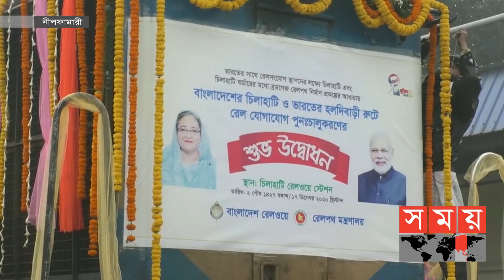৫৫ বছর পর চালু হচ্ছে চিলাহাটি- হলদিবাড়ী রেলপথ | Chilahati Railway Station | Somoy TV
৫৫ বছর পর নতুন সাজে নীলফামারীর চিলাহাটি রেল ষ্টেশন। পুনরায় চালু হবে ভারতের হলদিবাড়ীর সাথে রেল যোগাযোগ। উদ্বোধনী দিনের জন্য ৩০টি এমটি র‌্যাকসহ ইঞ্জিনকে বর্ণীল সাজে সাজানো হচ্ছে।

Chilahati railway station in Nilphamari after 55 years. Rail communication with Haldibari in India will be resumed. For the opening day, the engine is being decorated with 30 MT racks.